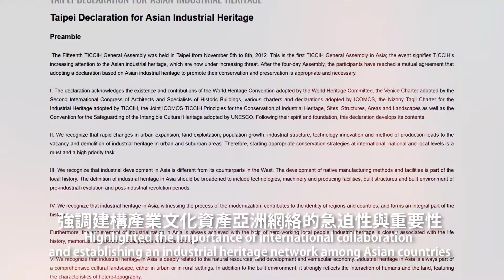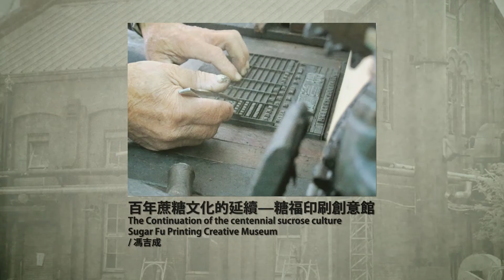The 1st Forum on Asian Industrial Heritage Conservation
The International Symposium on the “Footprints of Asian Sugar Industrial Heritage”, 2018

In 2017, the Bureau of Cultural Heritage, Ministry of Culture, Taiwan hosted the Asian-European Industrial Heritage Networking Round Table Symposium. All the scholars who attended this symposium indicated the necessity of establishing a network for industrial heritage conservation among Asian countries. Based on the previous initiatives, the “Asian Network of Industrial Heritage (ANIH)" was established in the Cultural Heritage Park, Ministry of Culture in Taichung, Taiwan on March 31, 2018.

To discuss the possibilities and plans of ANIH, we invited scholars from the United Kingdom, Japan, Korea, India, Nepal, and Myanmar to share their case studies with us. The 1st Forum of Asian Industrial Heritage Conservation was under the theme of “Multilateral, Sharing and Collaborative: Developing a Common Vision of Asian Industrial Heritage” and aimed to create an Asian Network of Industrial Heritage conservation.

為推動亞洲國家共同關注產業文化資產保存工作，特於2018年5月30日假文化部文化資產園區衡道堂舉辦「第一屆亞洲產業文化資產論壇」，以「多邊、共享與協作—亞洲產業文化資產願景」為主題，邀請英國、日本、韓國、緬甸、尼泊爾與印度等國的專家學者蒞臨，分享各國推動產業文化資產工作的經驗，開啟亞洲國家間產業文化資產資訊交流的第一步。